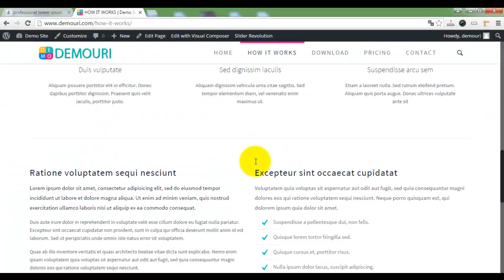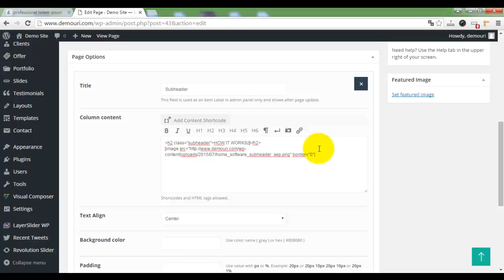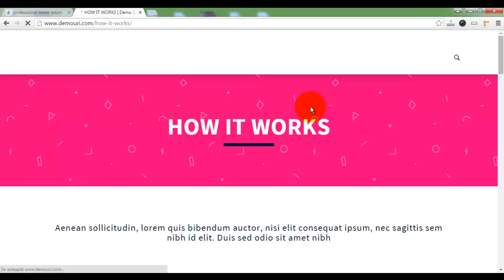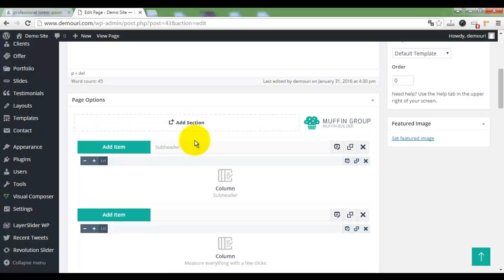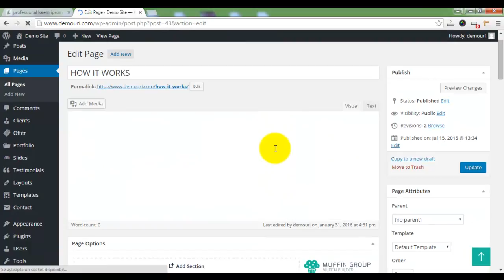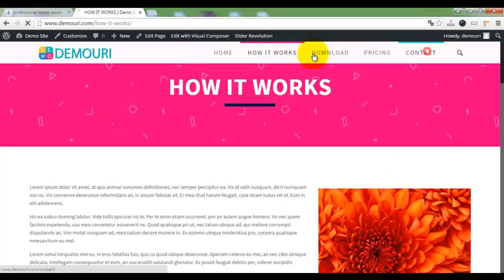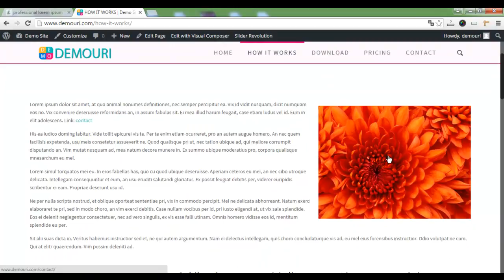Editare Pagini Web - Text si Imagini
Editare Pagini ( Text si Imagini ) . Adaugare / Stergere/ Editare - text si imagini . Mai multe detalii pe